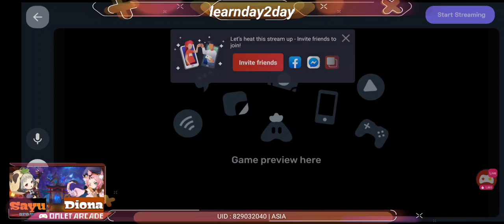Pulling for Sayu and Diona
Chikiting Patrol in the making

Hi guys LearnDay2day here. I do stream regularly on facebook gaming. If you want to catch me there see

Subscribe to my channel this will help a lot in continuing what im doing with guides tips so that we can help more players out there who need guidance to play this game right.